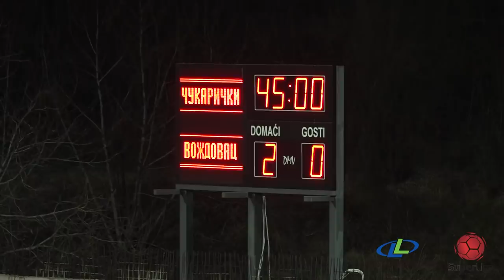Linglong Tire Super liga 2019/20 - 23.Kolo: ČUKARIČKI – VOŽDOVAC 2:1 (2:0)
Linglong Tire Super liga Srbije - 23.Kolo: ČUKARIČKI – VOŽDOVAC 2:1 (2:0)
Strelci: Marko Docić (pen.) 22', Slobodan Tedić 43' - Marko Gjorgjievski 83'